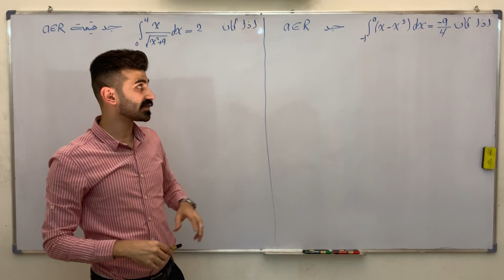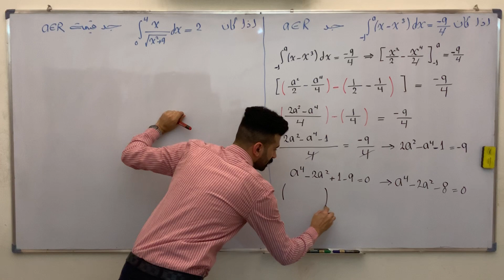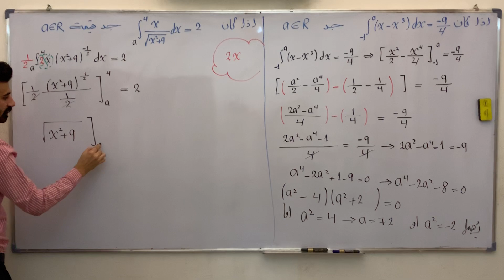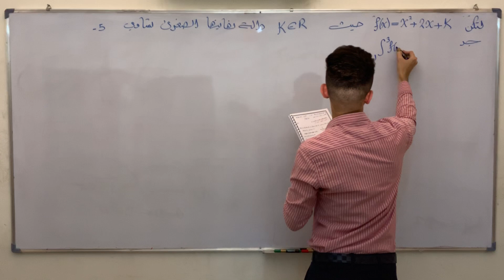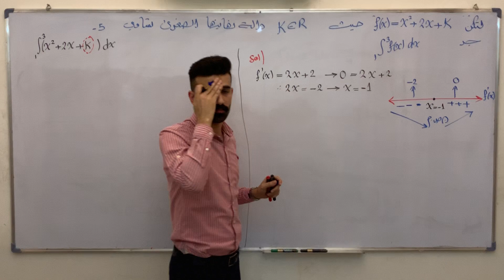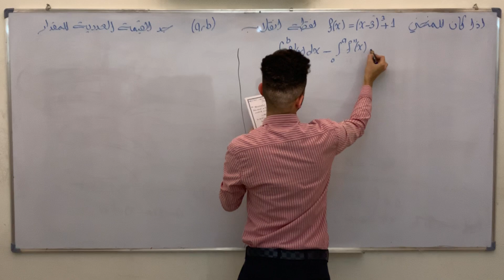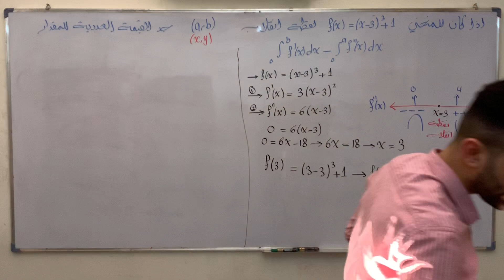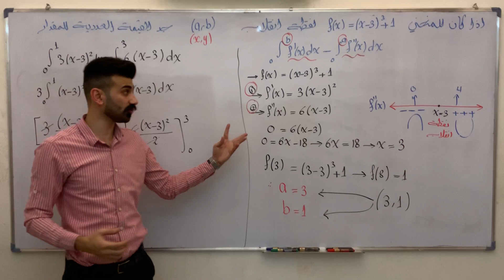الرياضيات/السادس العلمي/الفصل الرابع/التكامل/المحاضرة الذهبية (7)/تكامل محدد 3